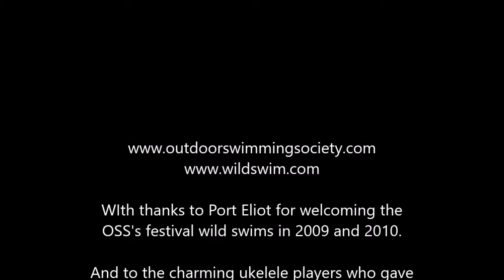Outdoor Swimming Society "River Lido" at Port Eliot 2010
What better than a spontaneous serenade while you have a river swim? In 2009 and 2010 the Outdoor Swimming Society held swims at Port Eliot that booked up faster than anything else in the programme, and had us picked out by Rowan Pelling as "something of a cult movement". We also met a lovely ukulele player the night before one swim, who serenaded us like this the next day. I'd love to add her name, so please tell me if you know!